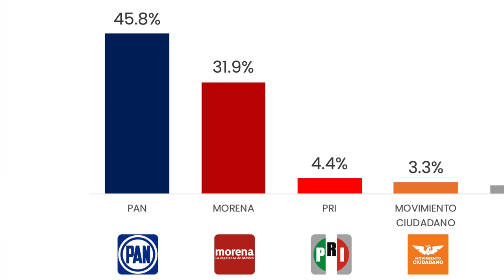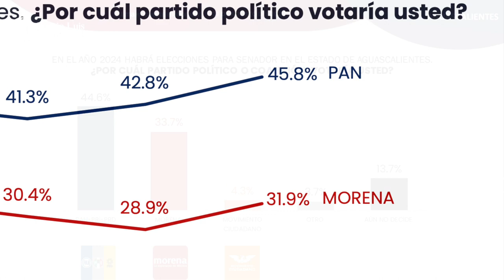Crónica del Poder/Aguascalientes, el corazón azul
Aguascalientes, el corazón azul

Aguascalientes, Ags. 5 septiembre 2023.- Más que un slogan, en los hechos, el estado de Aguascalientes está demostrando ser prácticamente el único oasis que tiene el Partido Acción Nacional en todo el país. Y si en ese partido no se equivocan durante los próximos meses, seguirán imponiéndose a la 4T.
De acuerdo a la más reciente encuesta de intención de voto 2024 elaborada por la empresa especializada Massive Caller, en la elección para la alcaldía de la capital los hidrocálidos darían el triunfo al Partido Acción Nacional, con 45.8% de las preferencias, contra 31.9% que sufragaría por Morena. Del PRI ni hablamos, apenas concentra 4.4% de la intención de voto y Movimiento Ciudadano registra 3.3%.
Resulta interesante que, a lo largo del año, la preferencia hacia el PAN ha crecido 7.5%, mientras que Morena permanece prácticamente estancado con 1.5%.
En el caso del Senado las cosas no son muy distintas, dado que el Frente Amplio por México se alzaría con el triunfo con 44.6% de los sufragios, contra 33.7% de Morena y 4.3% de Movimiento Ciudadano.
Ello explicaría por qué Morena, bajo la premisa de Sun Tsu  de divide y vencerás ha comenzado a sostener pláticas con mujeres priístas para ofrecerles la candidatura a la alcaldía de Aguascalientes. De lo que no estamos seguros es si le han comunicado esa estrategia a los aspirantes cuatroteistas.